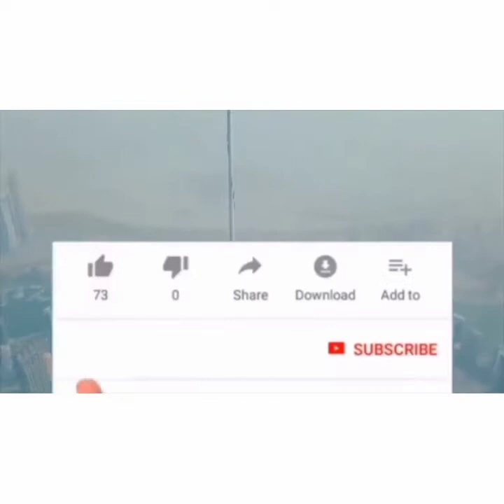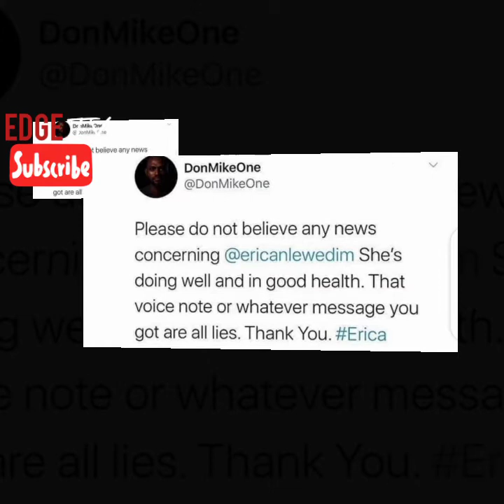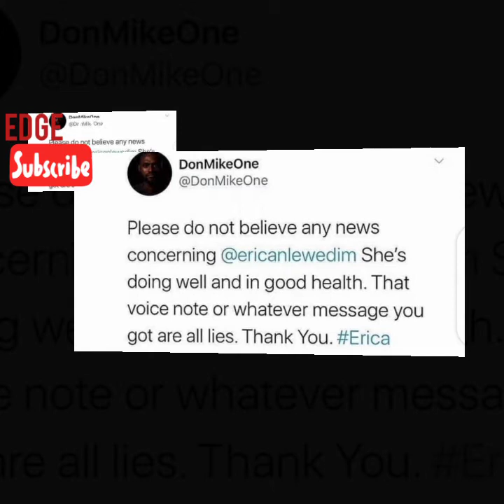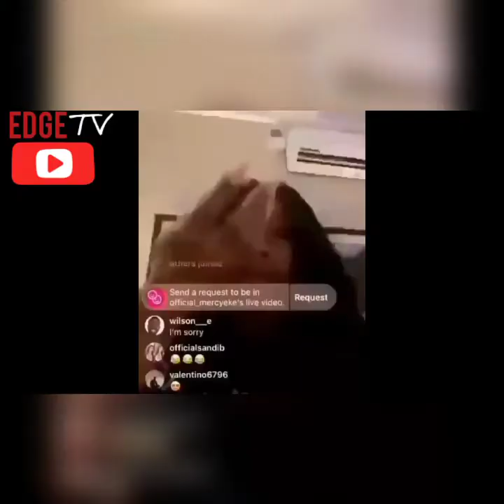Tears: Erica Rushed To Hospital After Breaking Down From Disqualification - Kid Waya & Nengi??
Welcome to another interesting video, in our channel kindly share the video

Erica Rushed To The Hospital After Breaking Down From Disqualification